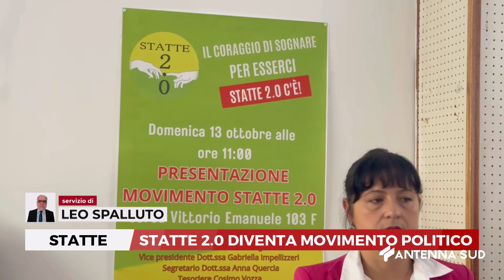14 OTTOBRE 2024 - STATTE - STATTE 2.0 DIVENTA MOVIMENTO POLITICO